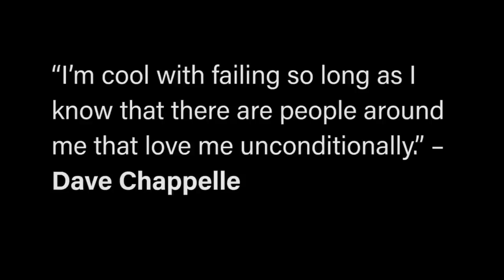Dave Chappelle On What You Do In Your Life Time